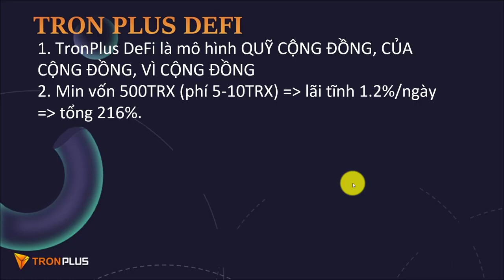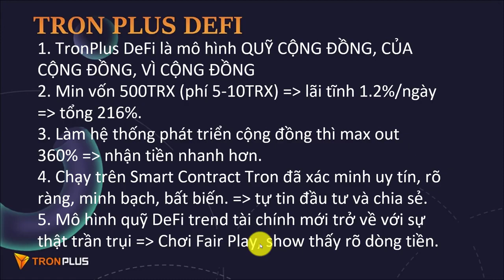Tronplus Defi /cơ hội làm giàu /nhân 360% thu nhập-TronPlus Crypto Viet Nam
Tronplus Defi cơ hội làm giầu nhân  360% thu nhập

💥🏆🚀💰 TRONPLUS - DỰ ÁN TIỀM NĂNG VỪA RA MẮT GLOBAL - ĐẦU TƯ CÀNG SỚM, CƠ HỘI CHỐT LỜI CÀNG KHỦNG 😱😱😱
TronPlus Crypto Viet Nam

🌏 Khởi động chính thức Dự án TronPlus vào ngày 17 tháng 9 năm 2020 - 8 giờ sáng giờ Dubai.
💎💎💎 CHÍNH SÁCH DÀNH CHO NHÀ ĐẦU TƯ
 🔰 Tiền lãi hàng ngày 👉 1.2% thụ động/ Vốn

🔰 Đầu tư bằng $TRX, rút ra bằng $TRX

🔰 Rút lãi sau 24h kích hoạt

🔰 Min đầu tư 500 TRX - Max không giới hạn (+100 TRX, không có số lẻ )

🔰 Tương thích nền tảng ví Tronwallet, Tronlink,.. Imtoken
🎁🎁🎁 CHƯƠNG TRÌNH AIRDROP TOKEN RIÊNG CỦA DỰ ÁN $TRP

👉 Tặng thêm token TRP (TronPlus) được bảo chứng 5% từ quỹ cộng đồng.

👉 Vào 10.000 TRX được tặng ngay 10.000 TRP (Token TRP có thể transfer được trên các ví TRC20)
📣📣📣 CHÍNH SÁCH DÀNH CHO NHÀ PHÁT TRIỂN CỘNG ĐỒNG (LEADERS)
🔶 Phần thưởng giới thiệu trực tiếp lên đến 10% 👉 Auto về ví Tron

🔶 Phần thưởng lãi trên lãi (matching bonus 16 tầng)
F1 ➡️ 40%
F2 ➡️ 20%
F3 - F5 ➡️ 10%
F6 - F10 ➡️ 6%
F11 - F16 ➡️ 4%

❤️🔥❤️ LƯU Ý: có bao nhiêu F1 hưởng được bấy nhiêu tầng
🏆🏆🏆 PHẦN THƯỞNG TOP 5 HẰNG NGÀY

💰0.2% doanh số toàn cầu, chia cho top 5 người có doanh số trực tiếp (F1) lớn nhất
👉 Nhận theo tỷ lệ sau
Top1: 30%
Top2: 20%
Top3: 20%
Top4: 15%
Top5: 15%
✅✅✅ ƯU ĐIỂM NỔI BẬT CỦA DỰ ÁN

💥 Nền tảng phát triển trên TRON BLOCKCHAIN an toàn và uy tín.

💥 Ứng dụng Smart Contract giúp bạn rút lợi nhuận về ví Tron của bạn ngay lập tức. (web sập vẫn rút được tiền từ Smart Contract)

💥 Hệ Thống hoạt động ổn định.

💥 Tài chính Quỹ công khai minh bạch.

💥 Được kiểm tra và hoàn thiện trên Tron Blockchain .

💥 Tạo thu nhập thụ động hấp dẫn .

💥 Chính sách trả thưởng tốt nhất hiện nay.

➡️➡️➡️ ĐĂNG KÝ ĐẦU TƯ THEO LINK 👉 Link giới thiệu của bạn
🎯🎯🎯 Copy và dán link giới thiệu sau vào trình duyệt Dapp ví TronLink

🎯 Lưu ý: ví đăng ký phải có tối thiểu 510 TRX (phí gas 5-10 TRX)